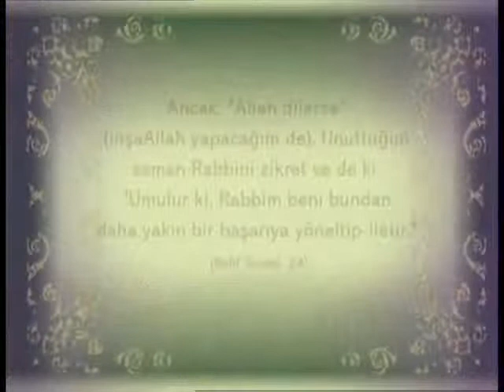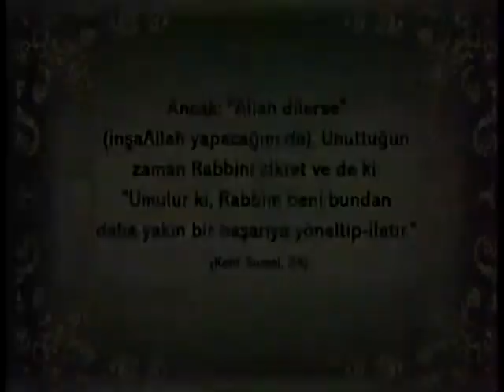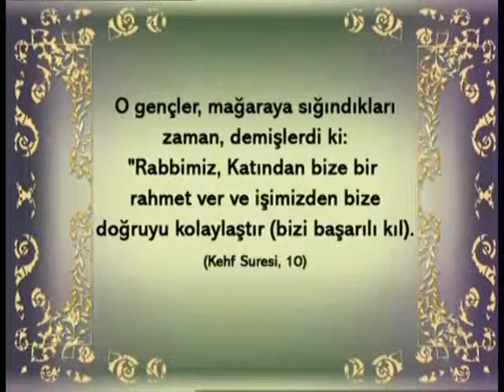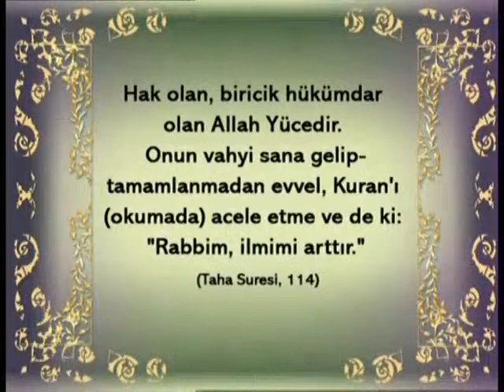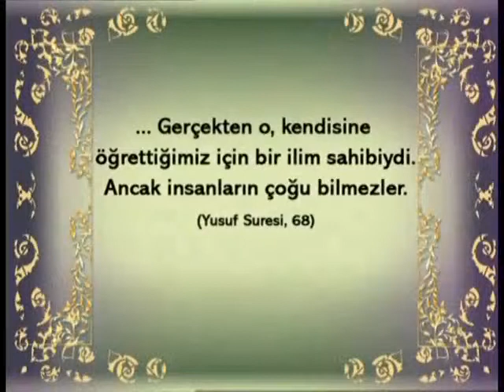Peygamberimiz (sav) başarıyı verenin Allah olduğunu bilerek dua etmiştir